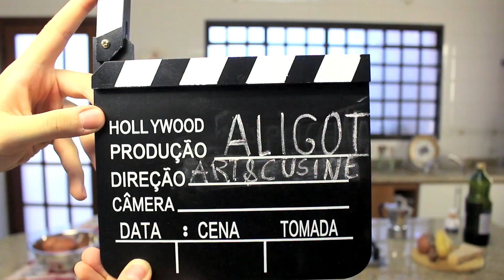ALIGOT l O PURÊ DE BATATA COM QUEIJO FRANCÊS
Faaaala pessoal tudo bem ? No vídeo de hoje iremos aprender como fazer o famoso aligot, o purê de batata francês
Da uma olhada nos ingredientes:
6 batatas asterix
250g  de Queijo Gruyère
250g de Queijo Mussarela
250 ml de Creme de Leite Fresco
50ml a 200ml de Leite (O leite varia de batata para batata, quanto maior, mais leite)
1 Col. chá de Sal